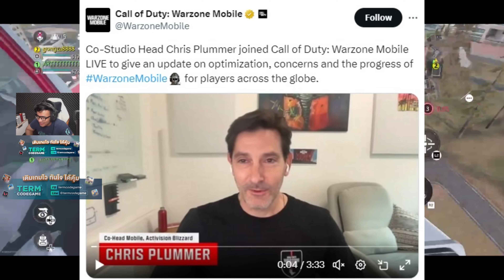Warzone mobile เกมที่เปิดมามีแต่"ปัญหา"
Termcodegame เติมเร็ว เติมง่าย
ใส่โค๊ด TGBADNESS
ส่วนลด 3% สูงสุด 50 บาท

วันนี้เราจะมานั่งคุยกันกับเกมที่เปิดมามีแต่ปัญหา